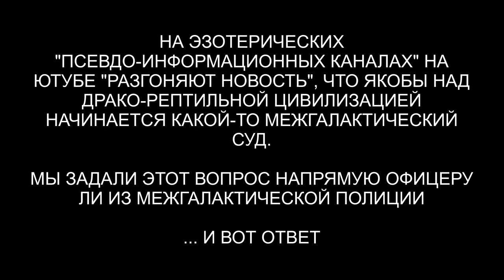Межгалактический суд над драко-рептилиями? Ответ офицера Межгалактической Полиции | ARGO VP2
✅ По вопросам сеансов - администратор Ольга Межгалактический суд на драко-рептилиями? Ответ офицера Межгалактической Полиции
Ответ офицера Межгалактической Полиции на якобы суд над цивилизацией драко-рептилий

00:00 Вступление
00:59 Вопрос для Ли
02:22 Ответ Ли на вопрос
03:22 Совет Ли Владу
04:14 Где внимание, там и энергия. Отвлекающий маневр